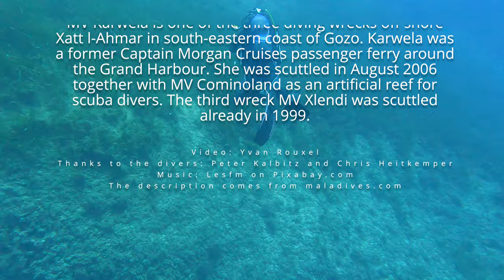Passenger ferry MV Karwela, Diving Malta and Gozo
MV Karwela is one of the three diving wrecks off shore Xatt l-Ahmar in south-eastern coast of Gozo. Karwela was a former Captain Morgan Cruises passenger ferry around the Grand Harbour. She was scuttled in August 2006 together with MV Cominoland as an artificial reef for scuba divers. The third wreck MV Xlendi was scuttled already in 1999.